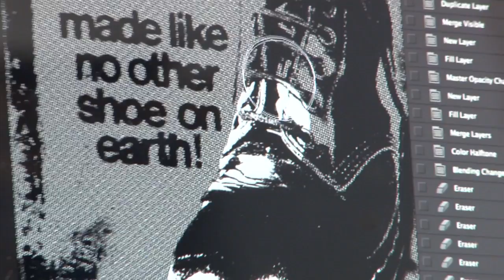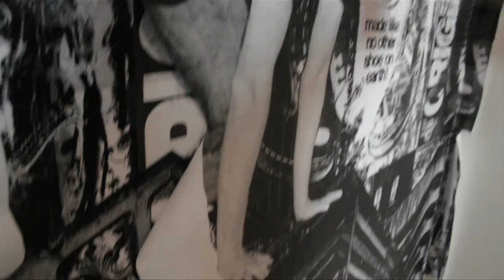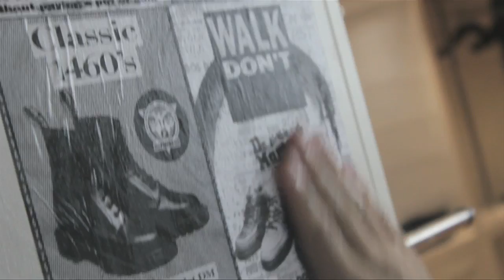Dr. Martens Newcastle X Prefab77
Watch Prefab77's Marc Ross, 30 from Newcastle, creating a piece of powerful graphic imagery for our Newcastle store. The artwork uses predominantly black and white photography from Dr. Martens image archive mixed in with subtle graphical representations of Newcastle. Flashes of oxblood reference Dr. Martens classic leather tone.